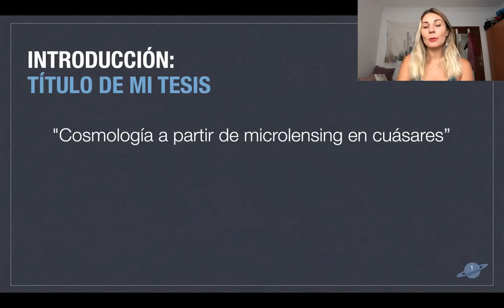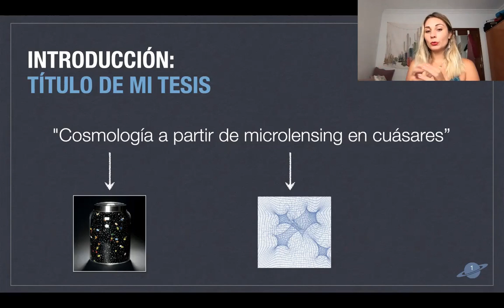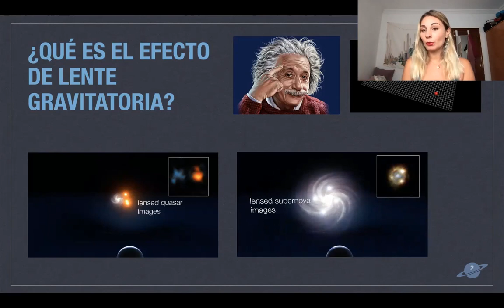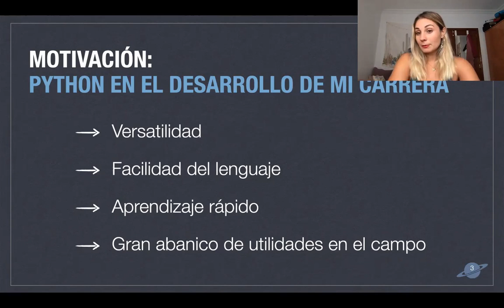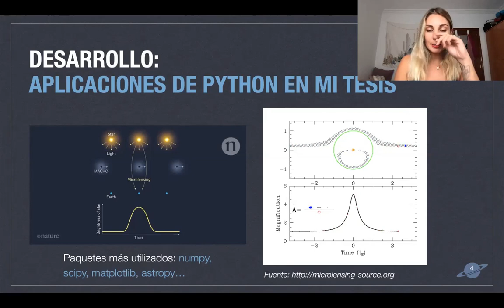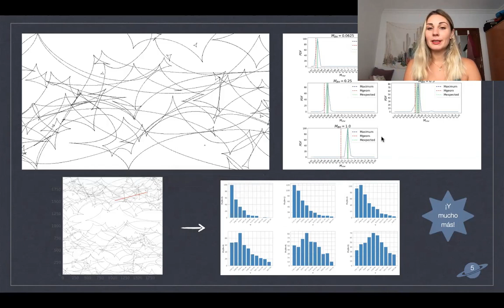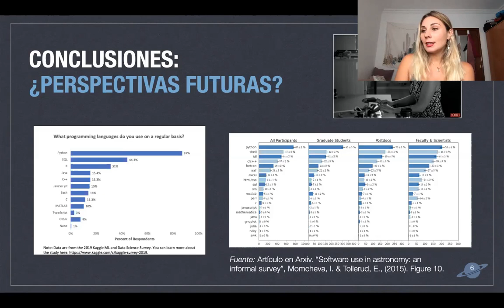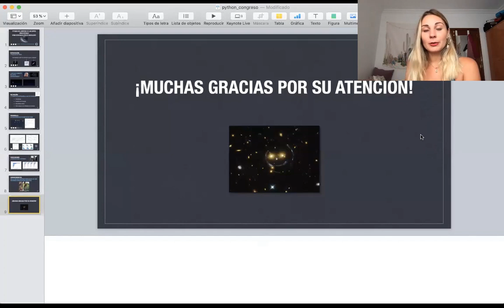Python en el universo de las lentes gravitatorias: cómo estudiar el efecto microlente - PyConES 2020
Ana Esteban Gutiérrez nos presenta la charla: "Python en el universo de las lentes gravitatorias: cómo estudiar el efecto microlente"

Resumen:
En el mundo de la Astrofísica, necesitamos continuamente lenguajes de programación para poder recrear nuestras simulaciones o para analizar datos de observaciones.
En mi campo, utilizo Python diariamente para simular, analizar y comparar mapas de magnificación de microlensing en cuásares para poder estudiar las propiedades de la materia oscura o el movimiento de galaxias. A partir de modelos matemáticos y estadística, obtenemos resultados que luego se compararán con datos observacionales sacados a partir de aquellos sistemas que presenten el efecto lente gravitatoria.